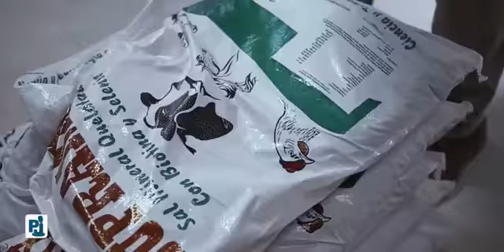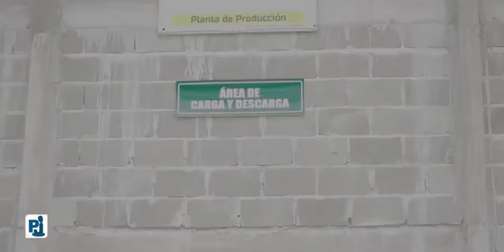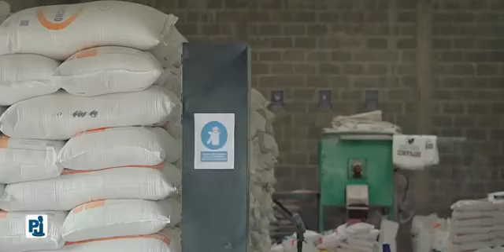Llevó a su mujer a trabajar para enseñarle cuanto cuesta